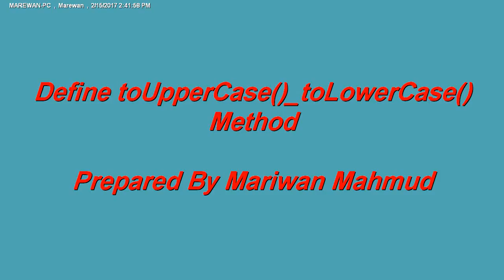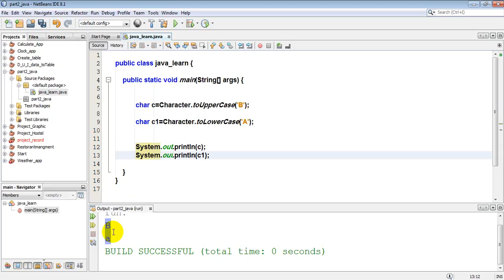11 Define toUpperCase toLowerCase Method